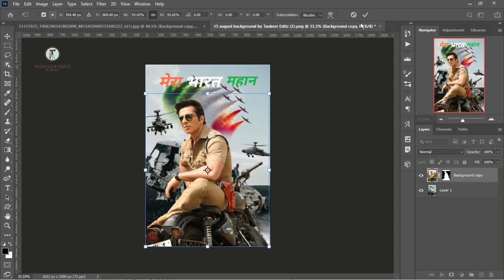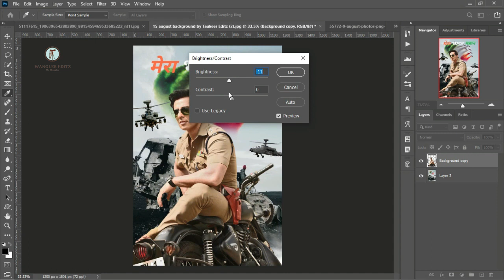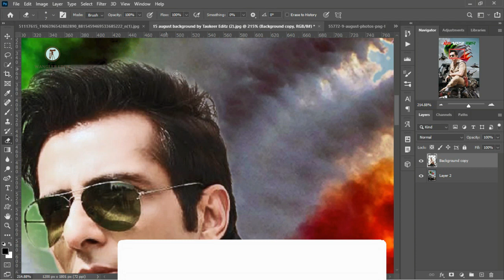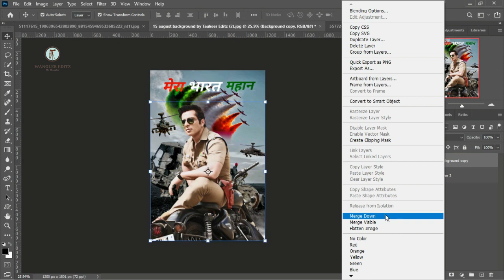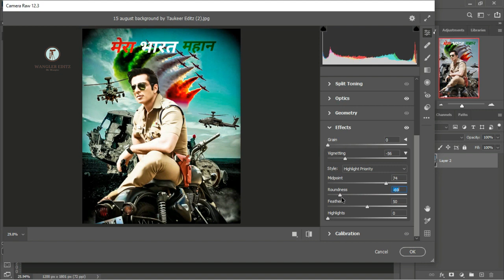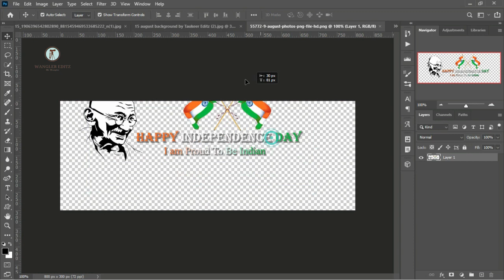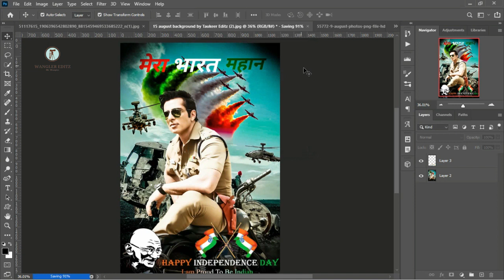26th August Photo Editing 🔥|| Sonu Sood || Republic day Photo Editing Tutorial || Wangler Editz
* If you want to Your photo design by me.

Your Query :-
Wrangler
wrangler edit
wrangler editz
wrangler editing
wrangler editz
wangler Abhishek
wrangler Abhishek
26 january photo editing
26 january photo editing snapseed
26 january photo editing picsart 2020
26 january photo editing new
26 january photo editing 2020
26 january photo
26 january ki photo
26 january ka photo
26 january ke photo
26 january editing
26 january photo editing
26 january photo editing snapseed
26 january photo editing picsart 2020
26 january picsart editing
26 january photo editing new
26 january photo editing 2020
republic day editing picsart
republic day editing
republic day photo editing
republic day photo editing photoshop
republic day photo editing picsart
republic day photo editing snapseed
republic day video editing kinemaster
republic day photo editing picsart 2020
republic day photos
republic day photography
republic day photo editing mohit photography
sonu sood
sonu sood help for corona
sonu sood news
sonu sood wife
sonu sood helping migrants
sonu sood lifestyle
sonu sood photo shoot
sonu sood photo
sonu sood photography
sonu sood photos hd
sonu sood wife photo
sonu sood hero photo
sonu sood ki photo dikhao
sonu sood son photo
sonu sood all photo
sonu sood old photos
sonu sood file photo